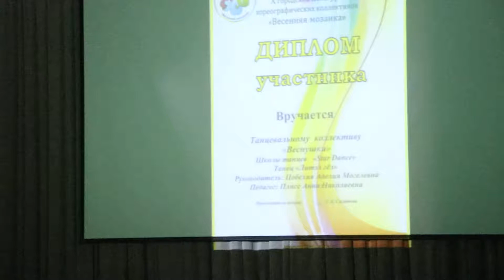Отчётный концерт Star Dance - ч.3